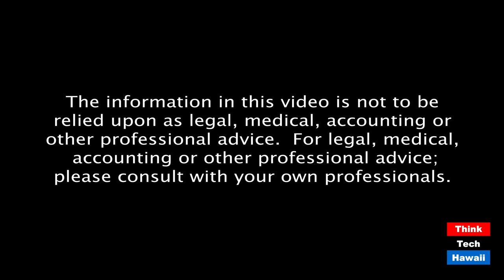The case of the missing $50 million for Hawaii testing (Talking Tax)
It's embarrassing for Hawaii and disturbing at the least.  The host for this episode is Jay Fidell.  The guest for this episode is Tom Yamachika.

Tom Yamachika will help us understand the missing $50 million, where it came from, where it was intended to go, where it didn't go and where it might have gone. All very disturbing.